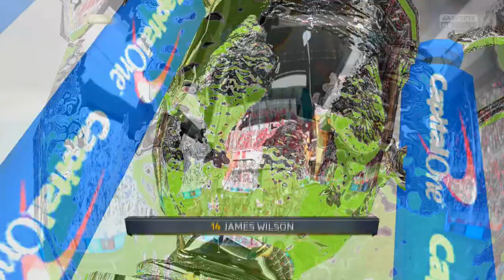FIFA 15: Modo Carrera DT- ¡Arsenal y Tottenham!- Ep. 26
¡Que hay leales youtuberos! Ya llegué con un nuevo vídeo donde el Bosque de la Premier League se miden ante dos de los más importantes equipos de Londres y de Inglaterra. ¿Podremos sobrevivir a estos duelos?

¡Ya sabes que hacer si te gustó! Nos vemos en la próximo vídeo, coman frutas y verduras y ahí nos olemos...¡Youtube!

Preguntas frecuentes...respuestas frecuentes:
-Vídeos fijos los miércoles, viernes y domingo. Esto puede cambiar. En vacaciones, todos los días.